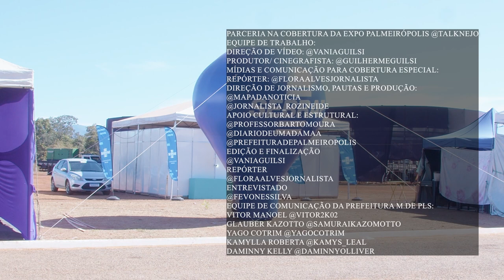Uerlane Cavalcante Agente de Desenvolvimento da Sala do Empreendedor SebraePalmeirópolis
Todos os conteúdos estarão disponível no PORTAL DE NOTÍCIAS: MAPA DE NOTÍCIA e no canal do YouTube do TALKNEJO.
Parceria na cobertura da Expo Palmeirópolis @talknejo
Equipe de trabalho:
Direção de vídeo: @vaniaguilsi
Produtor/ cinegrafista: @guilhermeguilsi
Mídias e comunicação para COBERTURA ESPECIAL:
Repórter: @floraalvesjornalista
Direção de jornalismo, pautas e produção:
Apoio cultural e estrutural:
Edição e finalização
Repórter
Entrevistado
Equipe de comunicação da Prefeitura M.de Pls:
Vitor Manoel @vitor2k02
Glauber Kazotto @samuraikazomotto
Yago Cotrim @yagocotrim
Kamylla Roberta @kamys_leal
Daminny Kelly @daminnyolliver
📌Toda QUARTA-FEIRA às 19:07 horas conteúdo novo
📌QUAL É A HISTÓRIA POR TRÁS DESSA MÚSICA?
🔔Ative as notificações
💬comente
📲compartilhe
✅ Salve
👍🏻Deixe seu joia/seu like | ♥️curta
Apresentação: @vaniaguilsi
EQUIPE DE TRABALHO: 4ª TEMPORADA
PRODUÇÃO E DIREÇÃO: VÂNIA GUILSI
Apresentadora: VÂNIA GUILSI
CINEGRAFISTA | PRODUTOR: GUILHERME GUILSI
TÉCNICO E ENGENHEIRO DE SOM:  PHAEL FALADO
CINEGRAFISTA: ANA SOUZA
Apoio: Studio VS Music